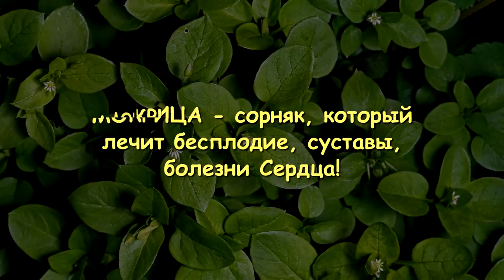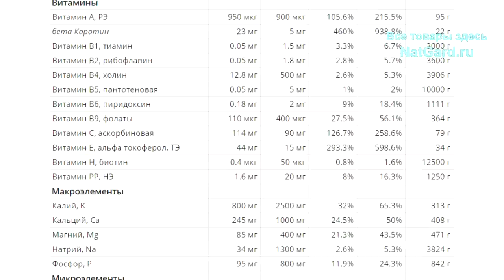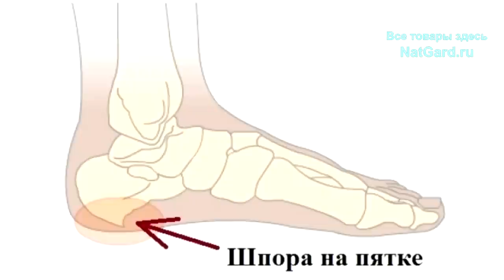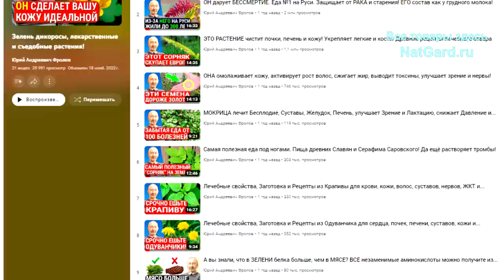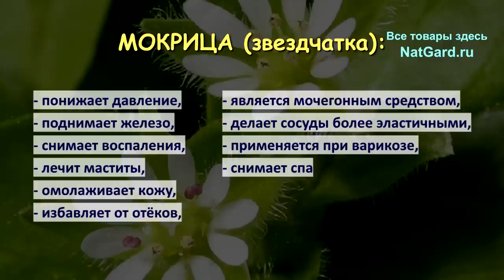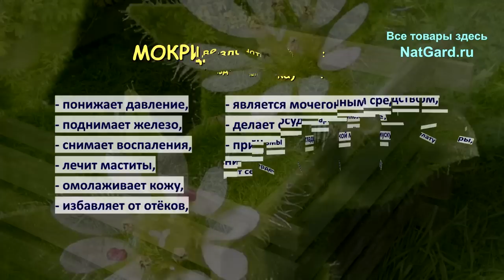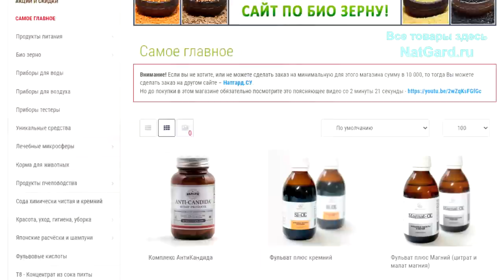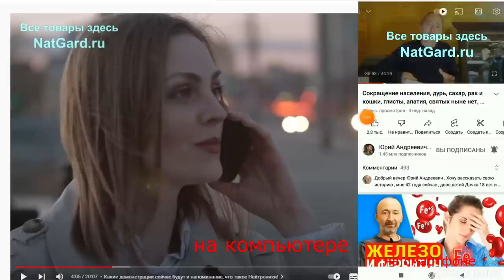ЭТОТ сорняк лечит бесплодие, суставы, сердце, желудок, печень, улучшает зрение, очищает кровь и…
Эта трава и еда и лекарство от 100 болезней! В ней огромная сила - она растёт и цветёт даже под снегом! Полезна и для лактации, повышает яйценоскость у кур, в ней много аминокислот и редких минералов! Какие полезные элементы в ней содержаться и от каких болезней помогает? Где растет и как правильно заготавливать? Вот рецепты для питья, компрессов и ванн! Смотрите это видео полностью! Ниже даны минуты и важные ссылки:

👁️   Навигация (тайм-коды):
0:00 Вступление. Где, когда и как растет мокрица?
1:02 Полезные вещества и лечебные свойства!
4:03 Рецепт настоя для укрепления сердца и не только.
5:31 Лечебные свойства и жидкое удобрение.
6:18 Морица + чистотел + расторопша - для...
6:40 Как приручить на огороде мокрицу?
7:40 Всем, кому дорого своё здоровье!